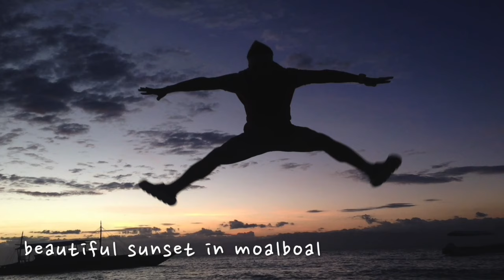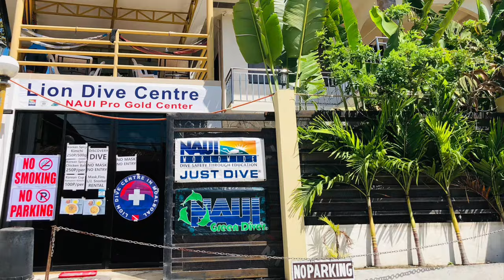모알보알 라이언다이브센터 홍보! 모알보알 물고기 노을 moalboal fish sunset • • 구독 좋아요 •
모알보알 라이언다이브센터 홍보!
*예약안내*
-불펌금지! ©️CourseDirector : 라이언리#45858
-Covid19로 예약제로만 운영중입니다•
-2021,2022년투어 선예약중!•
-스케줄변경가능,취소불가능•
-2023년까지연기,양도가능!•
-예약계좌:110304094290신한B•